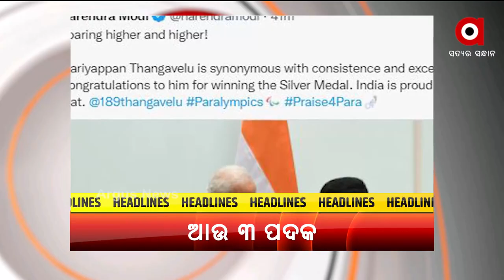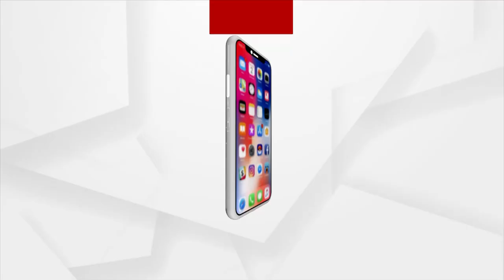POSITIVE BHARAT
+ଆସିଲା ସେପ୍ଟେମ୍ବର ଗାଇଡଲାଇନ୍
+ଜମ୍ମୁ କଶ୍ମୀରର ବିକାଶ ଦିଗରେ ଆଉ ପାଦେ
+ଏକାସଙ୍ଗେ ଶପଥ ନେଲେ ସୁପ୍ରିମକୋର୍ଟର ୯ ଜଣ ବିଚାରପତି